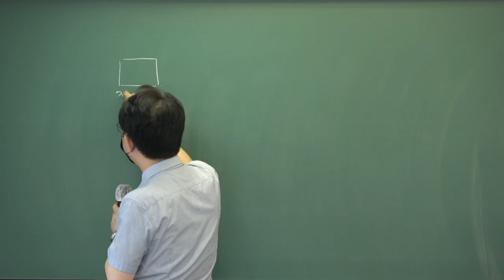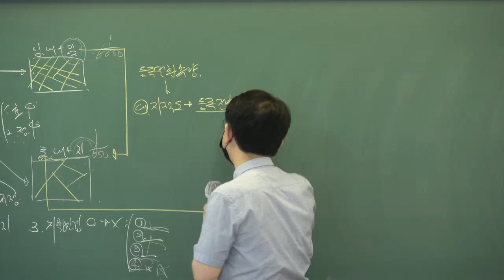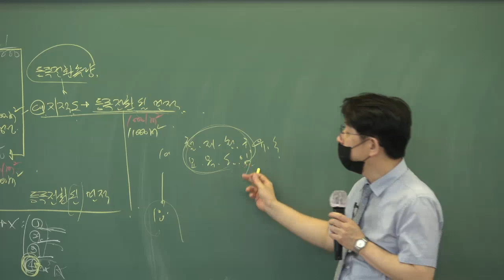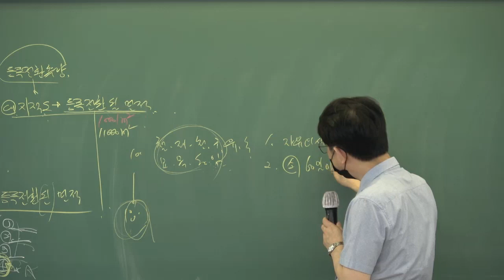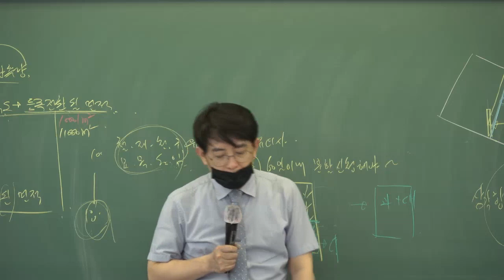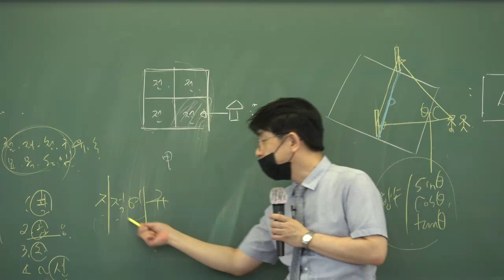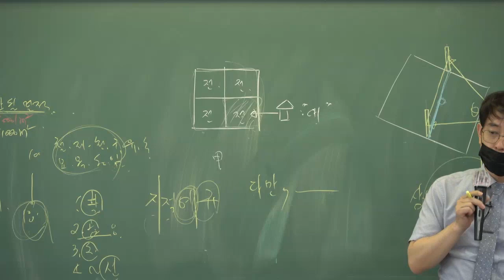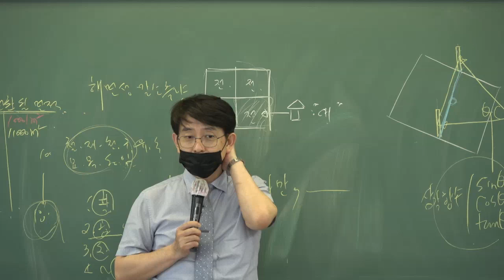[인강통]공인중개사_부동산공시법(김종규)단원별문제집강의_6강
[인강통]공인중개사_부동산공시법(김종규)단원별문제집강의